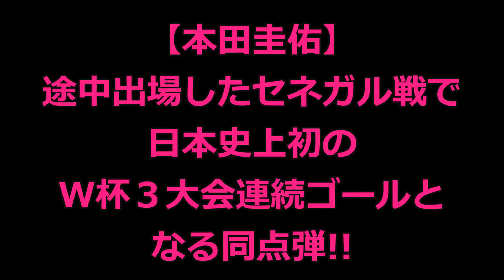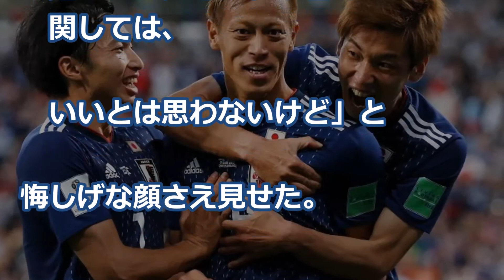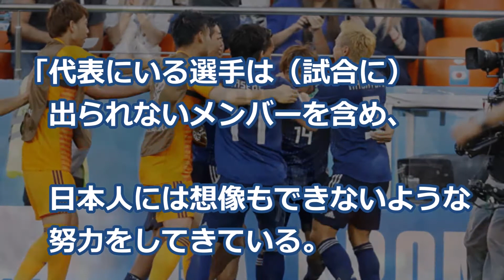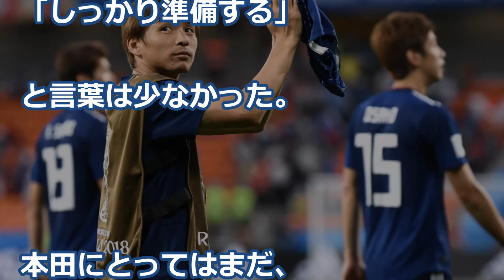【本田圭佑】セネガル戦でベッカムらに並ぶ伝説級快記録!! 先発でも控えでも結果にコミットする働きに称賛の嵐!!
セネガル戦大活躍の本田圭祐が批判を喜ぶ"ある理由"にスタジオ騒然！ロシアW杯でマネと西野ジャパンの吉田麻也が仲良しすぎる【erika】

サッカー日本代表がポーランド戦前に一触即発の内紛状態！サブ組筆頭本田圭佑の提案をキャプテン長谷部誠が全否定し…【西野ジャパンロシアW杯予選ポーランド引き分け以上で決勝T進出】soccer,wo

本田圭佑のバセドウ病以外に患ったある病が判明し一同驚愕…【マニフォレ芸能チャンネル】

本田圭佑の主張でサッカー日本代表に不協和音【ロシアワールドカップ】

◆引用元◆